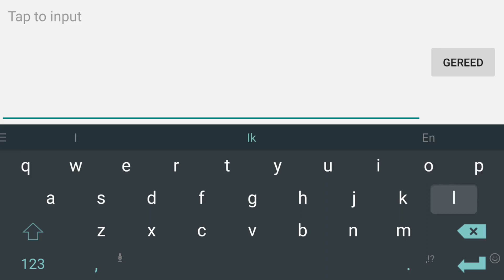FANNY INTENSE GAMEPLAY + COMMENTARY - TIPS & TRICKS - Mobile Legends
Mobile Legends Fanny gameplay + commentary. This game was really intense and I did a commentary over it, giving some tips and tricks.